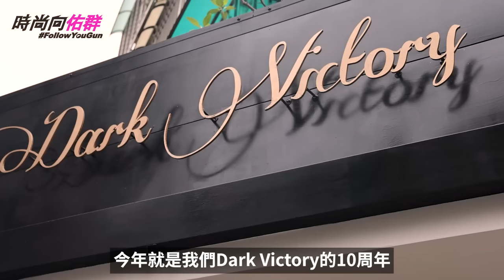【時尚向佑群Vol.49】女神薔薔帶妳一秒到紐約！？佑群老師賭上造型師尊嚴的大改造？！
🔔記得立刻『訂閲』我的YouTube頻道順便開啓小鈴噹唷！
【時尚向佑群Vol.49】
此次時尚向佑群特別邀請來賓-火辣女神薔薔，一起逛佑群老師平時最愛來的東區SOHO選品店Dark Victory New York，Dark Victory New York由創意總監Naomi親自挑選紐約現下最流行的時尚單品，讓喜愛奢華復古紐約風的大家可以零時差享受，店內的時尚復古風格也讓大家流連駐足拍不停。
此次佑群老師還與DVNY創意總監Naomi時尚大PK，為女神薔薔打造「紐約第五大道的血拚戰袍」跟「在巴黎私人豪宅邂逅高富帥戰袍」，到底哪個造型讓女神薔薔更心儀呢？就在今天的《時尚向佑群》！

👉🏻👉🏻👉🏻看留言處就有機會拿到精美復古風格的時尚單品喔❤️❤️

李佑群老師個人時尚頻道的新節目堂堂登場囉！繼高端質感的《YOUTV》、娛樂生活的《YOU LIVE! 佑見微時尚》、深度人物訪談的《人群》後，佑群老師擔任製作人與主持人的《時尚向佑群》正式來囉！
顧名思義時尚就是要「向」佑群老師看齊！或是必須「像」佑群老師一樣熱愛時尚的雙關語，舉凡時尚、美妝、保養、生活品味、旅遊等等，佑群老師帶你以輕鬆實用的方式領略最新流行趨勢！

Special Thanks: 林嘉凌 薔薔maze、Dark Victory New York、Naomi Jiang